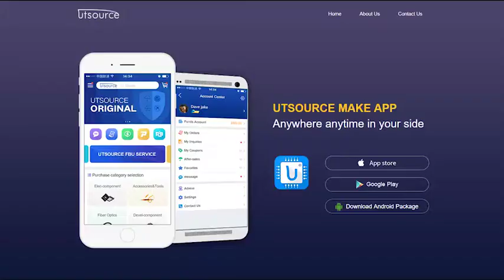LA55-P MODULE, Utsource